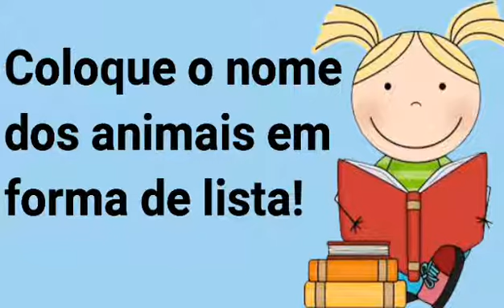Ditado Estourado com nomes de animais, Alfabetização.